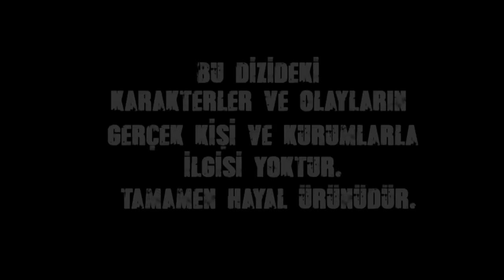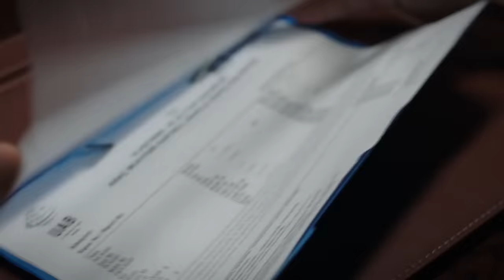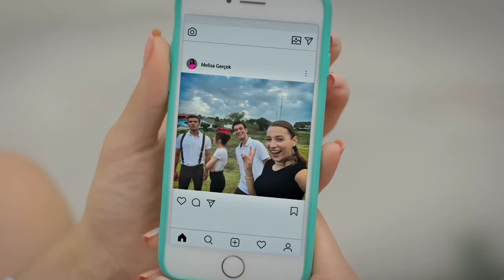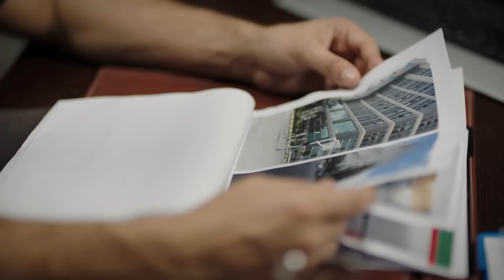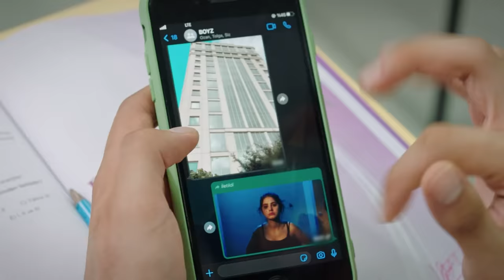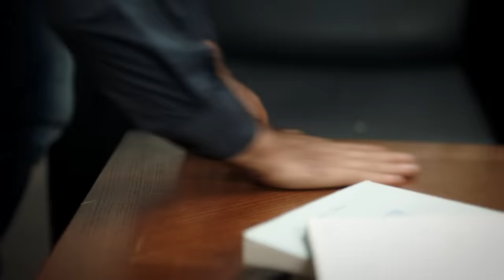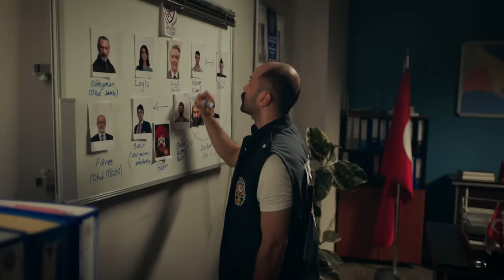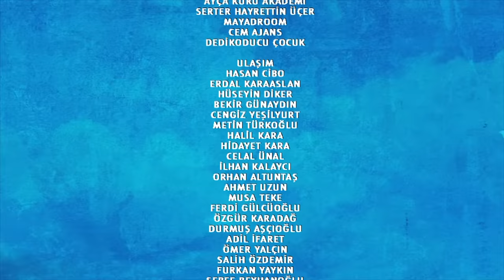Duy Beni 9. Bölüm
9. Bölüm Özet:

Ekim önemli bir yol ayrımındadır. İçinde bulunduğu zor durumdan çıkmak için iki seçeneği vardır.
Ya kendini feda edip arkadaşını kurtaracak, ya da arkadaşının hayatının mahvolmasına seyirci kalacaktır.
Bir karar verir.Leyla, artık resmi olarak zorbaların arasında en yakın arkadaşına karşı savaşmaktadır.
Ekim yenilgiyi kabullenip geri çekilmeden önce kendine son bir gün ayırmak ister.

Fakat Melisa’nın beklenmedik hamlesiyle mutluluğu yarım kalır.
Selim ve Bahar okula gelen müfettişin zorbalığa dur demesi için çalışmalarına devam ederlerken,
Fikret onlara engel olmak için elinden geleni yapar. Selim ve Bahar, Ekim’den yardım istediklerinde
beklemedikleri bir tavırla karşılaşırlar.

Selçuk, Leyla’nın kazasıyla ilgili çok önemli bir detay öğrenir.
Bu detay onu kaza günüyle alakalı önemli bilgilere götürecektir.
Fikret ise onun planını bozmak için elinden geleni yapar.

Kanat Ekim’deki değişimin sebebini anlamak için uğraşır fakat başaramaz.
Sonunda ona Hazal yardım eder. Kanat, olayı öğrendiğinde Ekim’i kaybetmemek için bir plan yapar.
İkilinin arası düzelmişken okulda büyük bir sürpriz onları beklemektedir.

Yapım: Süreç Film
Yönetmen: Ali Balcı
Senaryo: Makbule Kosif

OYUNCULAR
Berk Hakman
Rabia Soytürk
Caner Topçu
Helin Kandemir
Burak Can
Sümeyye Aydoğan
Feride Çetin
Aytaç Uşun
Meltem Akçöl
Alper Atak
Bedia Ener
Hamdi Alp
Utku Coşkun
Jasmine Berkiş
Yeliz Akay
Cemre Özşişman
Dilara Sümbül
Beste Kaptanoğlu
İbrahim Yıldız
Durul Bazan
Murat Daltaban